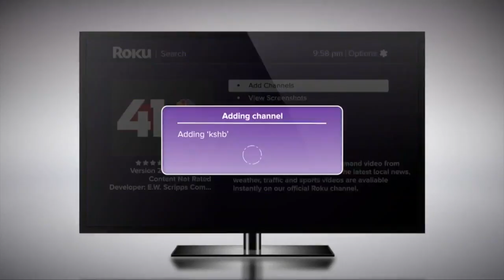41 Action News Latest Headlines | March 21, 7pm